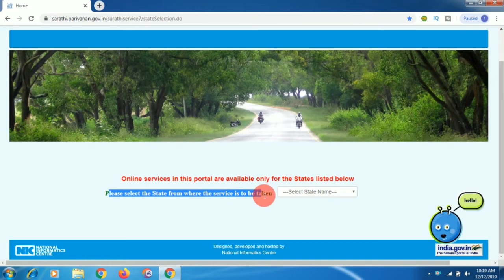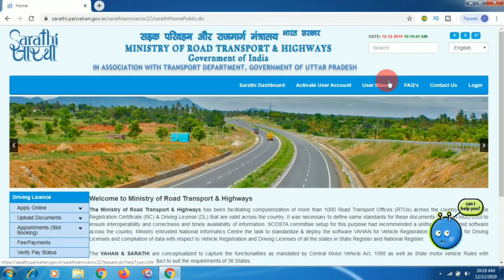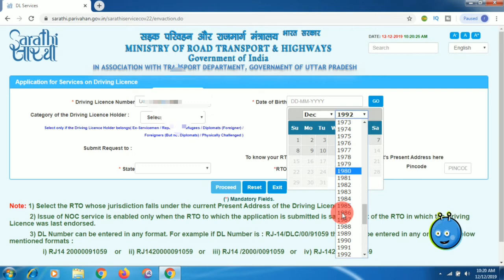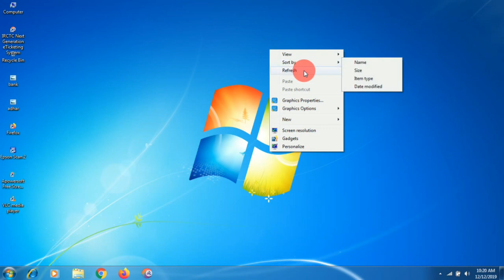How To Download Driving Licence Online|Check Driving Licence Number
How To Download DrivingLicenceOnline| DownloadDrivingLicence Online|Check Driving Licence Number

Our other YouTube Channen -